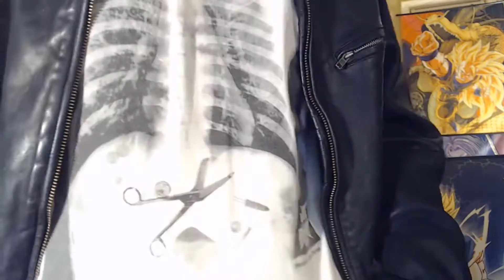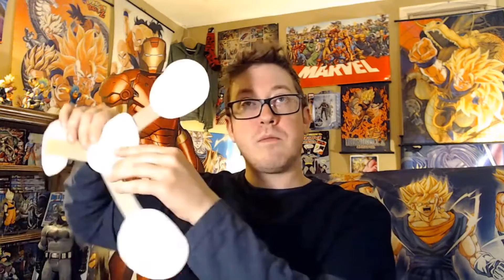Blooper Supercut 6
Supercut edit of the Bloopers I put at the end of my movie reviews.
Adult language and silly stuff!